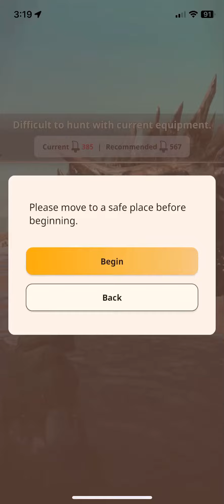Monster Hunter Now: G4.5 Pukei bow vs. 6-Star Radobaan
Had to upgrade Pukei bow a few more times because low raw damage struggled to break the legs.

weapon: 4.5 Pukei bow
helm: Pukei
chest: Pukei
Gloves: G4 Tobi with Artful Dodger 1 + Evade Extender 1
waist: Rathalos
feet: Jyura

Focus 5 set with Tobi as flex slot for mobility.